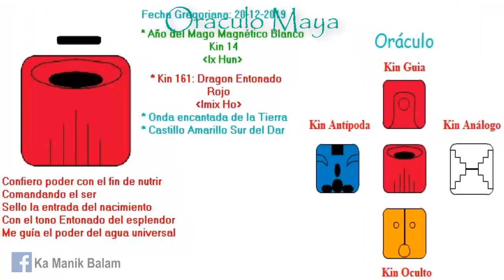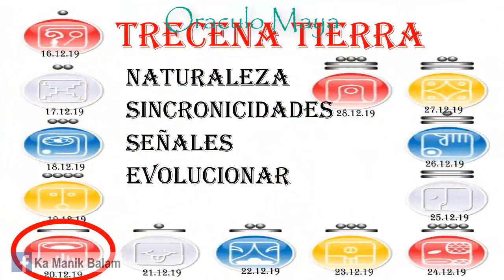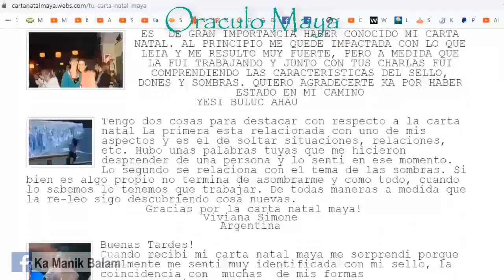ORACULO MAYA Kin 161. Viernes 20 Diciembre 2019. “Dragon Entonado”. Confiar. FactorMaya.com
“El Dragon nos nutre, buen dia para tener confianza y evitar preocuparnos, mejor, ocuparnos. El único y verdadero liderazgo es por ejemplo”